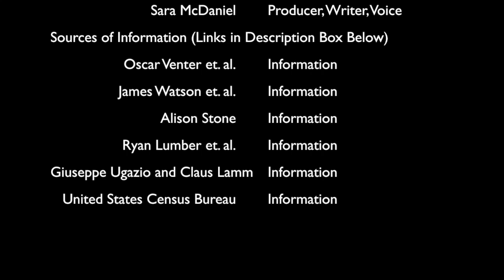Nature & Health -PSA Project for ENGL 338-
This video is about how feeling connection to the natural world will push us to care about how we treat the natural world.

Works Cited
Lumber, Ryan, Richardson, Miles, & Sheffield, David. “Beyond knowing nature: Contact, emotion, compassion, meaning, and beauty are pathways to nature connection.” PLoS ONE, vol. 12, no. 5, 2017. DOI: 10.1371/journal.pone.0177186.

“New Census Data Show Differences Between Urban and Rural Populations.” United States Census Bureau, 08 Dec. 2016,

Stone, Alison. “Adorno and the disenchantment of nature.” Philosophy & Social Criticism, vol. 32, no. 2, 2016, pp. 231-253. DOI: 10.1177/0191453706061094.

Ugazio, Giuseppe & Lamm, Claus. “The Role of Emotions for Moral Judgements Depends on the Type of Emotion and Moral Scenario.” American Psychological Association, vol. 12, no. 3, 2012, pp. 579-590. DOI: 10.1037/a0024611.